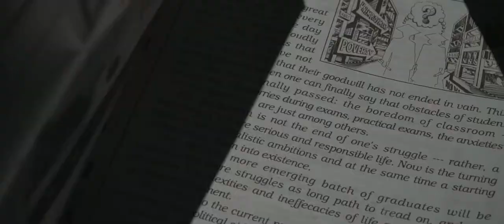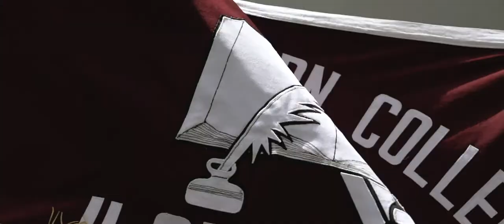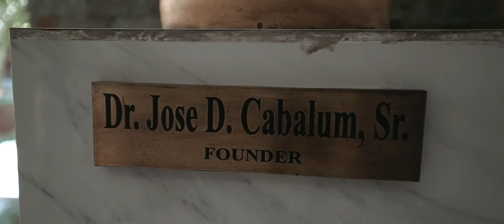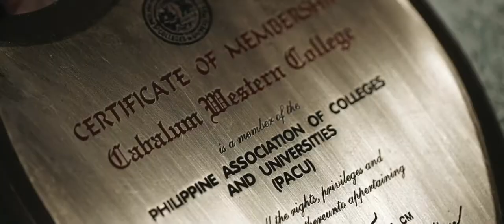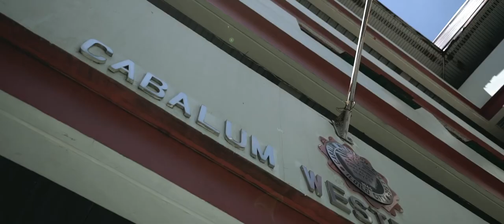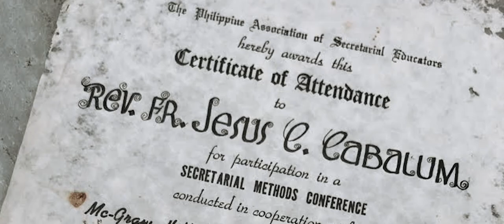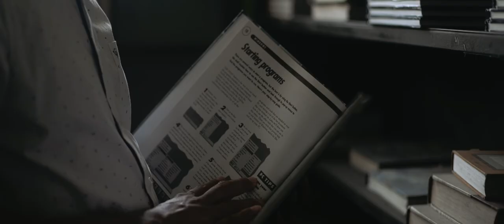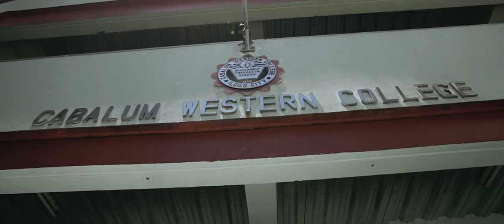CABALUM WESTERN COLLEGE DIAMOND JUBILEE CELEBRATION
October 5, 2020 is truly a memorable day for Cabalum Western College. This marks our 75th year of changing lives and producing world-class graduates.
From its humble beginnings, Cabalum Western College has been steadfast in its mission of upholding education by making it available to all through various scholarships and academic programs.
Because it has stayed true to its mission and held on to its values of Character, Scholarship, and Service, CWC has been blessed with the strength and resilience to conquer any challenge that came its way through the years. It has now reached this new milestone: reaching the 75th year while raising its flag high despite the threats and risks brought about by the pandemic.
Shine brighter, Cabalum Western College! May you keep on to standing proudly and continue to make things possible through your noble legacy.